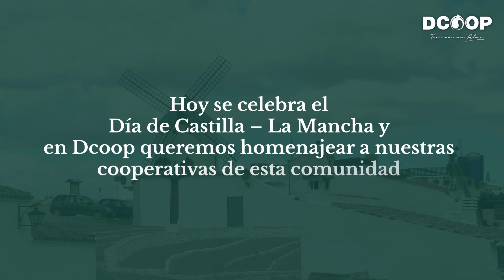Día de Castilla La Mancha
Hoy se celebra el Día de Castilla La Mancha y en Dcoop queremos homenajear a todas las cooperativas de esta comunidad.